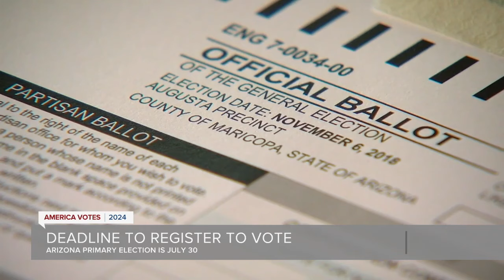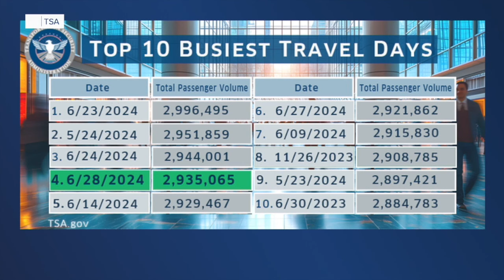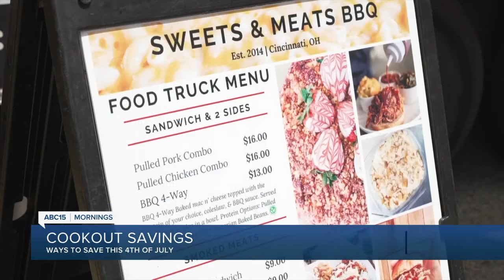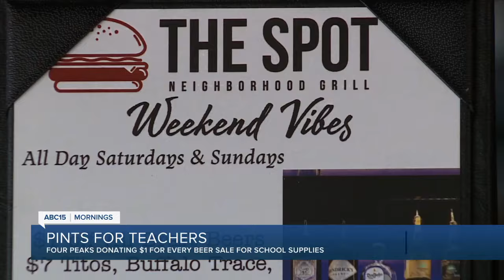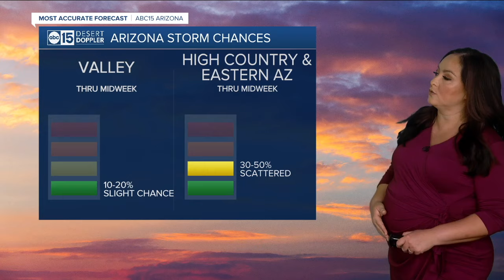ABC15 Arizona in Phoenix Latest Headlines | July 1, 5am